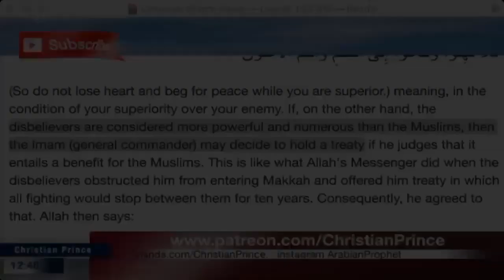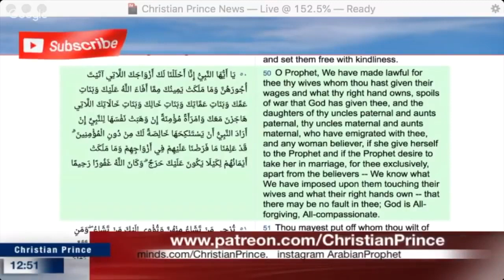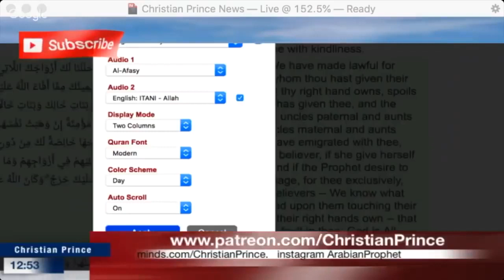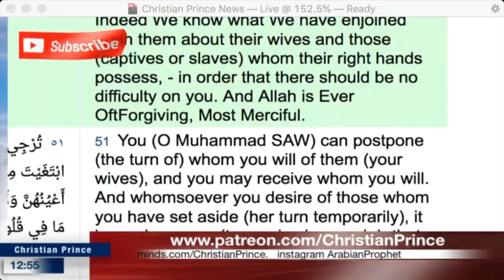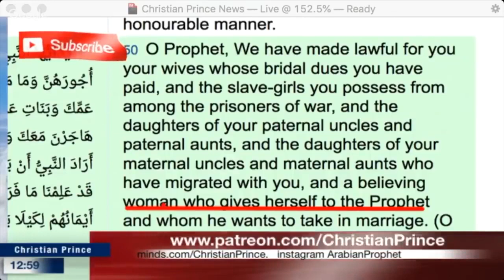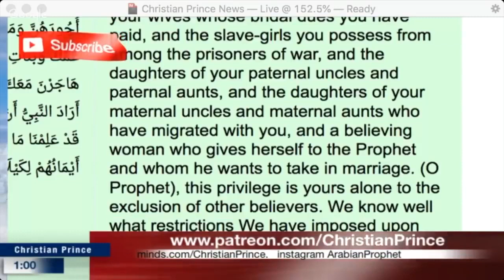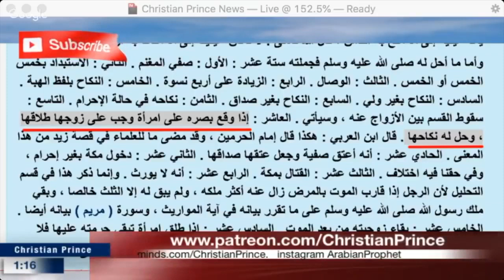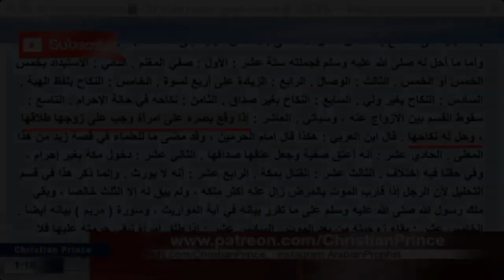SCANDALOUS Debate! Prophet Muhammad's Sex Cult Exposed Christian Prince